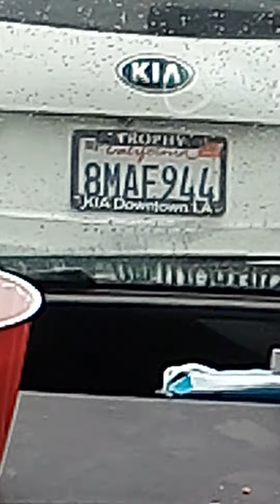D93.11:27am.12/4/22.Sprayes with different chemicals tasting poisonous.4 Day's Kia parked 8MAF44.